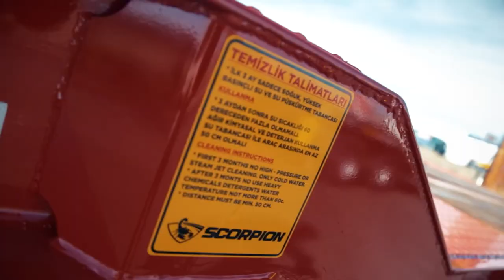SCORPION TRAILER 4 AXLE LOWLOADER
CHASSIS: ST52 main frame in accordance with EU 53-62 Standards.

AXLE GROUP: 11 – tonner 4 pcs R:17,5” European Brand (SAF HOLLAND) or Turkish Brand.

SUSPENSION: Air Suspension.

TIRES AND RIMS: Tire options suitable for 17,5” rims.

ELECTRICAL SYSTEM: 24 V Electrical system in accordance with European Standards.

BRAKE SYSTEM: EBS brake system (4S/2M)(4S/3M) in conformity with 71 /320 / EWG or ECE R 13 Regulations.

RAMPS: Hydraulic or manual operated ramps with appropriate dimensions according to the customers’ preferences.

COUPLING EQUIPMENTS: SCORPION brand coupling device with 50mm - D190 KN eye in accordance with European Standards.

TURNTABLE: 110 ‘’ U’’ type double ball casting DEKSAN brand turntable with a carrying capacity of 30 tons is used.

REAR STABILIZER BARS

GROSS WEIGHT: 44.100 Kgs

NET WEIGHT: 9.000 Kgs

LADEN MASS WEIGHT: 35.100 Kgs